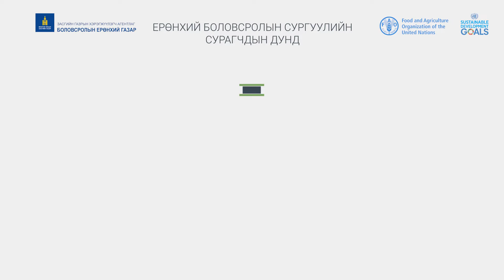ЭРҮҮЛ ХООЛЛОЛТЫН ХИЧЭЭЛИЙН НЭГ САРЫН АЯН